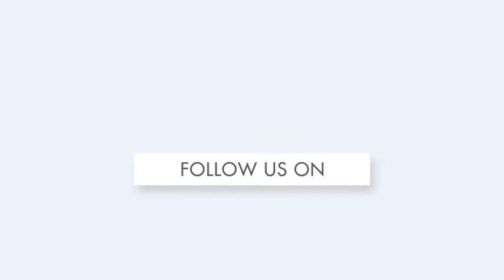Satish Poonia In Rajsamand: नाथद्वारा पहुंचे पूनिया, श्रीनाथजी के किए दर्शन | ETV Bharat Rajasthan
भाजपा प्रदेश अध्यक्ष सतीश पूनिया ने रविवार को प्रभु श्रीनाथजी के दर्शन किए. इसके बाद वे राजसमंद के लिए निकल गए, जहां वे राजसमंद पार्टी कार्यालय में समर्पण निधि कार्यक्रम और जिला बैठक को संबोधित करेंगे.